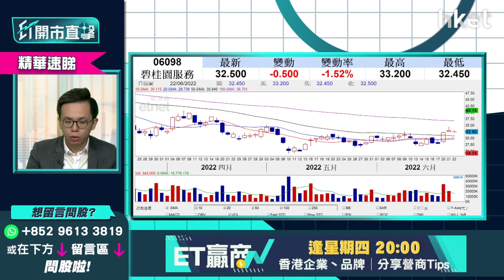【ET開市直擊】（精華）物管股追落後 碧桂園服務 （06098） 仲有水位升？